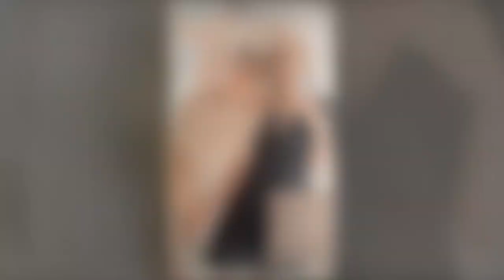Stacey Solomon swipes at Joe Swash for ‘chatting up the mums’ at son’s school